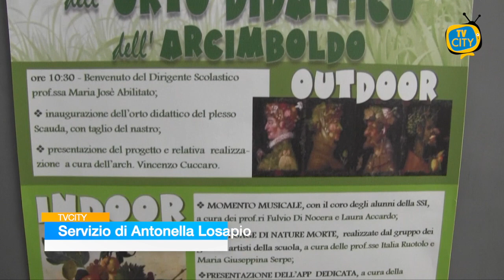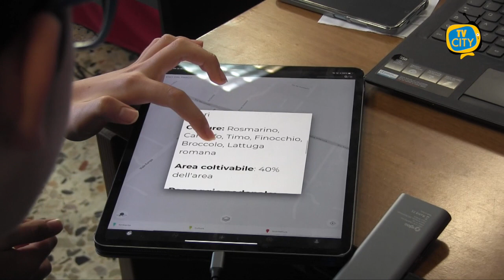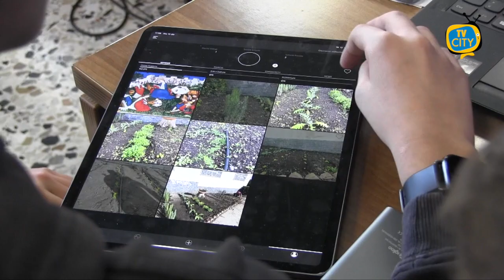Istituto Falcone-Scauda: l’inaugurazione dell’orto didattico - INTERVISTE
Un orto a scopo didattico. Questa mattina l’inaugurazione all’istituto Falcone-Scauda di Torre del Greco, nell’ambito del progetto Edugreen, laboratori di sostenibilità per il primo ciclo.

Al taglio del nastro insieme alla dirigente scolastica Maria Josè Abilitato, il sindaco Giovanni Palomba e il vice nonché assessore alla Pubblica Istruzione Enrico Pensati e l’architetto Vincenzo Cuccaro che ha curato il progetto.

“La nostra è una scuola sempre pronta alle nuove sfide.

L’obiettivo è rendere gli spazi esterni agli edifici sostenibili ed innovativi”.

Grande la soddisfazione della preside Abilitato.

Tra i progetti in cantiere illustrati dal vicesindaco anche l’inaugurazione del campetto polivalente e proprio questa mattina è arrivata la firma del contratto per l’avvio dei lavori a gennaio al Plesso Orsi.

Presentata anche l’app dedicata a cura della dottoressa Anna Antignano e il vernissage di nature morte realizzate dal gruppo dei giovani artisti della scuola, a cura delle professoresse Italia Ruotolo e Maria Giuseppina Serpe.

Non è mancato il momento musicale a tema con il coro degli alunni sulle note della canzone di Laura Pausini “Sorella Terra”.